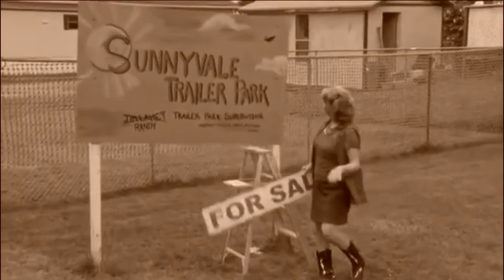Trailer Park Boys - Season 10 Finale (sepia-toned)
Bubbles face... that look...!